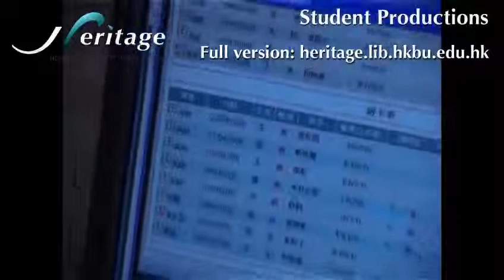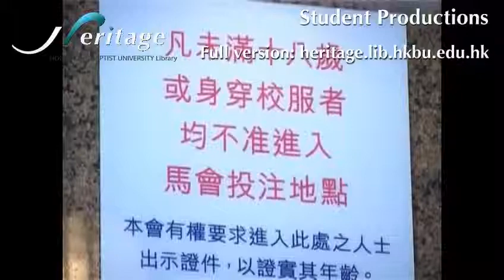管你唔賭／到？ (An Excerpt)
HKBU Library: HKBU Heritage: Student Productions: 管你唔賭／到？

香港政府實行足球博彩規範化，讓馬會合法經營。賭風不但未能遏止，不少青少年更沉迷賭海。世界盃來臨，賭波熱潮將會席捲全城。有賭徒指出，外圍賭波集團給予優惠，較馬會的條件優勝，以賭制賭的做法是不設實際的。馬會在五年內捐款給「平和基金」，該基金主要資助兩間賭徒輔導中心。資源缺乏，明愛展晴中心有很多求助個案，都愛莫能助。

The legalization of betting on football has been somewhat effective in curbing illegal betting on the sport. However, it has also resulted in more people taking up the activity. Many youngsters, particularly during the World Cup, have started gambling on football.